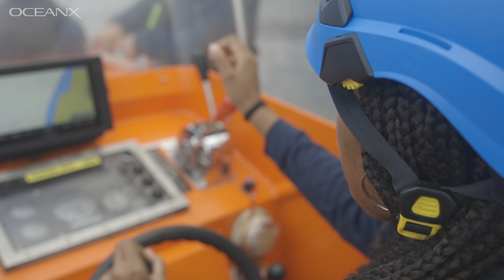OceanX Future Explorers Program - Representation in Marine Sciences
The Young Explorers Program aims to expand access to ocean exploration, foster a new generation of ocean advocates and offer hands-on, immersive instruction to college students pursuing a degree in a related field. Participants will learn from world-class ocean scientists about the ocean genome, the tools and trades of ocean exploration, media and science communication and leadership in the field of exploration. Launched With Partners from NOAA, GMGI and Coral Vita, Program to Offer College Students Opportunity to Learn from World-class Scientists Aboard OceanX’s Iconic Marine Research and Media Vessel, OceanXplorer.